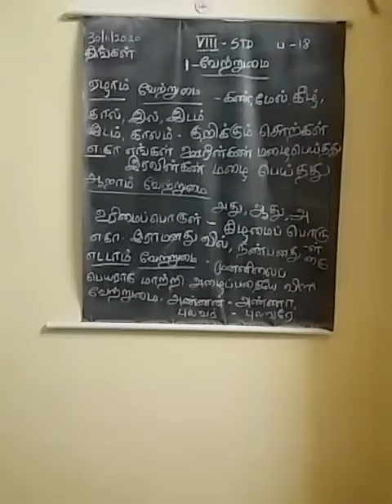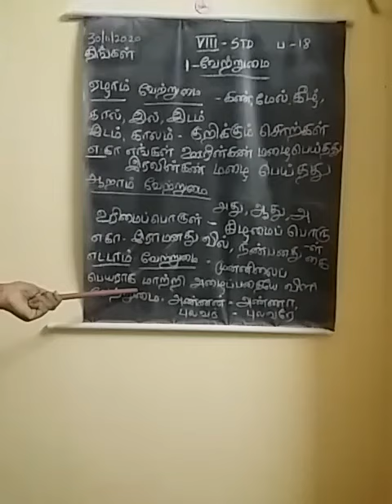Vlll tamil (30.11.20) part1